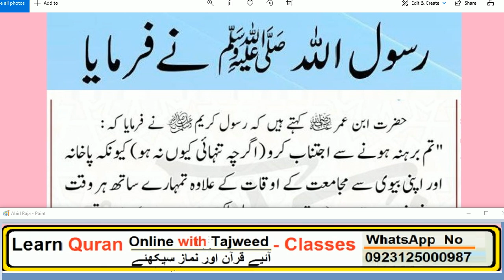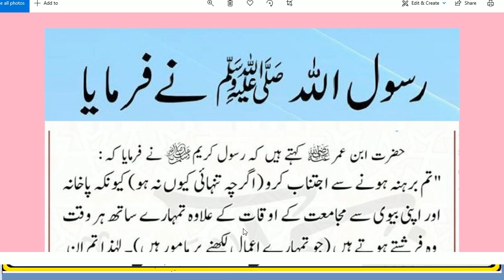HAZRAT MUHAMMAD (S.A.W) Ka Farman Hai // best hadees